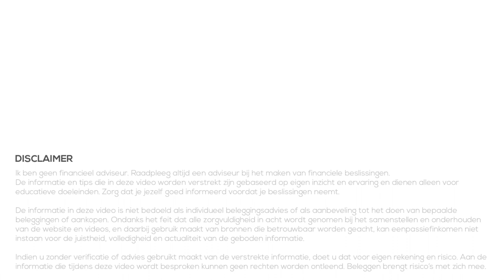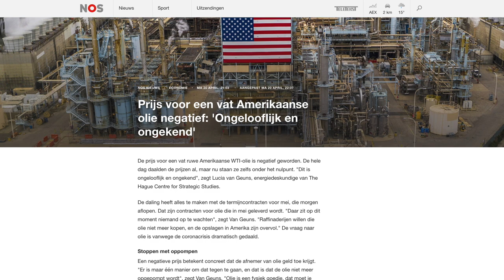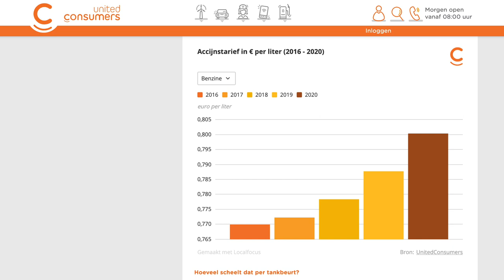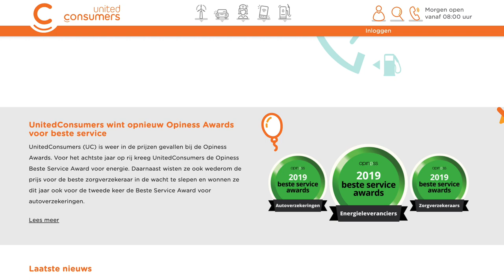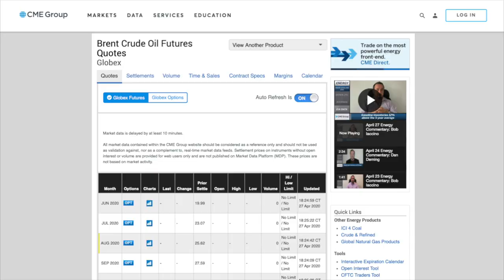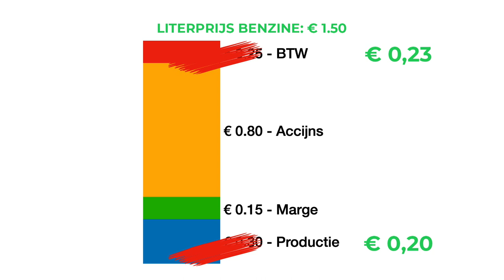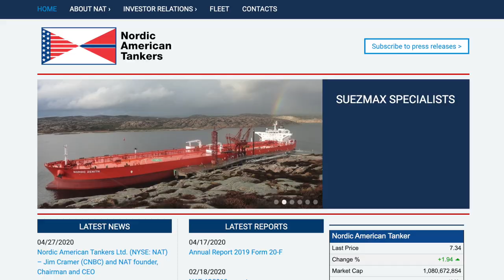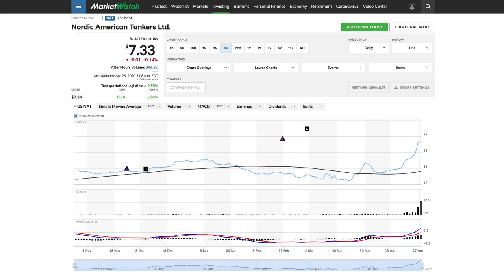Goedkoop Tanken - Verband met oliekoers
Hoe is de benzineprijs opgebouwd en hoever kan deze nog dalen?
👇Kijk hieronder voor meer informatie en links👇

De laatste weken is er veel nieuws rondom olie. We hadden de prijzenoorlog, afnemende vraag, een negatieve oliekoers op de WTI futures. Maar we zien ook zelf de prijs die wij betalen voor benzine bij het tankstation dalen.

In deze video wil ik kijken hoe de prijs van een liter benzine is opgebouwd (productie, marge, accijns en BTW) om te zien hoeveel deze de komende tijd nog zou kunnen dalen. Zodat wij als consument goedkoop kunnen tanken en er als consument dus ook voordeel bij hebben :)